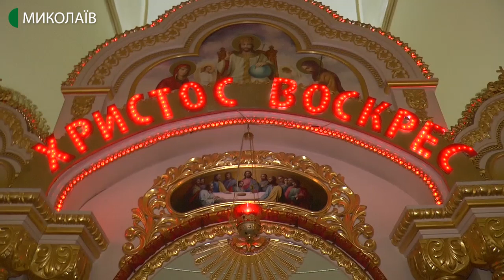Під час карантину миколаївці освячують паски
Попри рекомендації залишитись на Великдень вдома, деякі миколаївці пішли освячувати паски до церков.